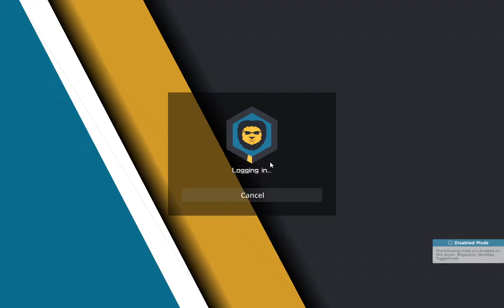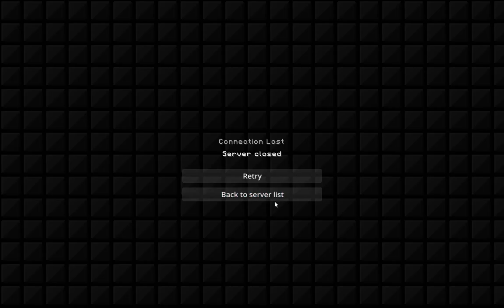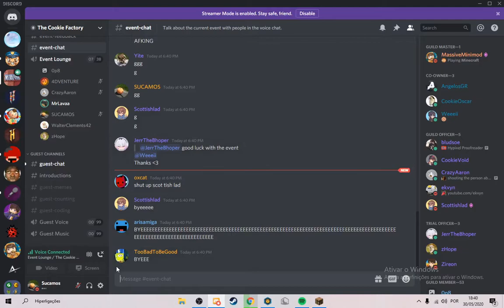The Cookie Factory - "Deathrun" event! (Sucamos's POV)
This week's - The Cookie Factory - event was "Deathrun", hosted by @JerrTheBhopper, at 30/5/2020.